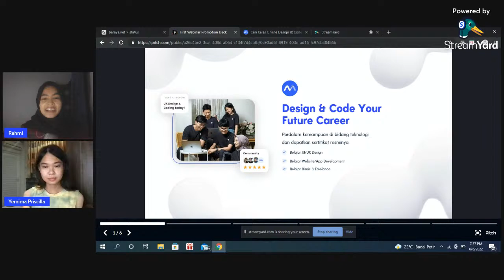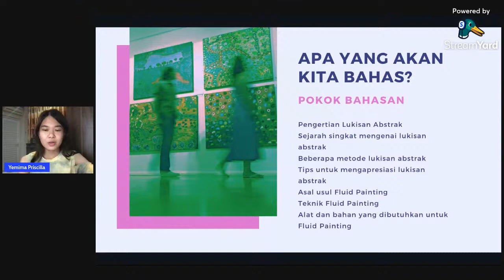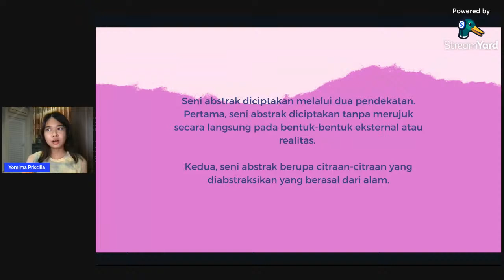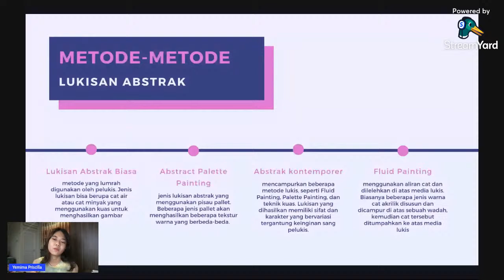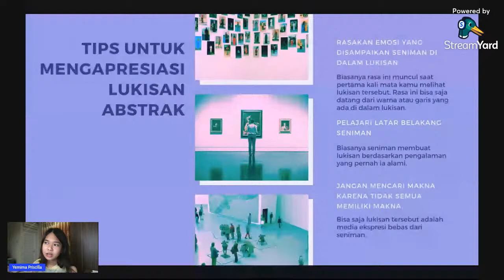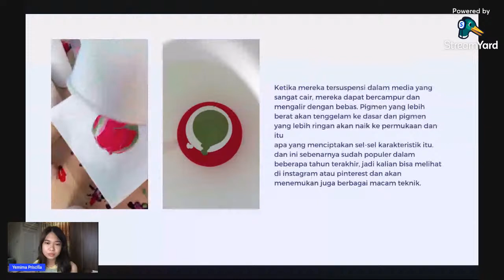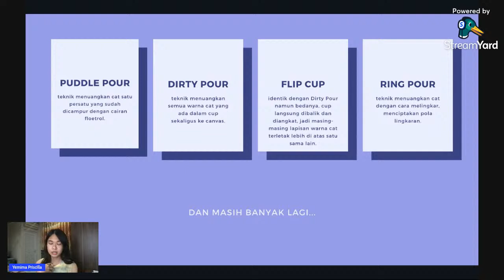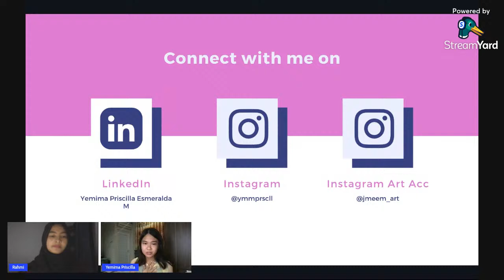Intro Abstract Painting: Fluid Art